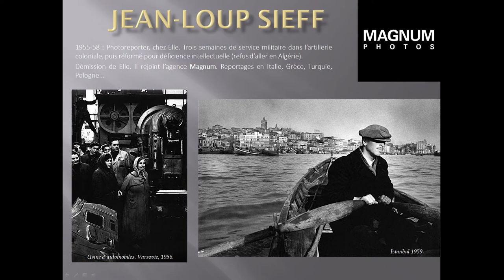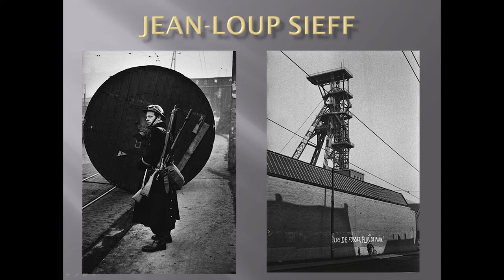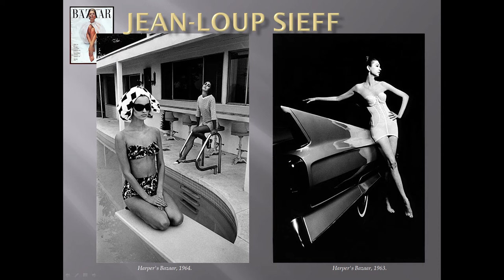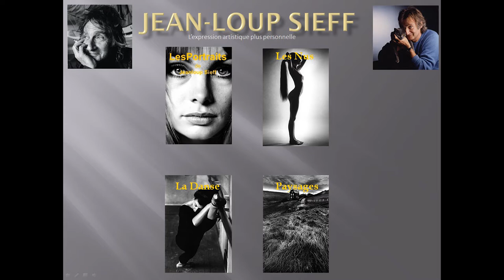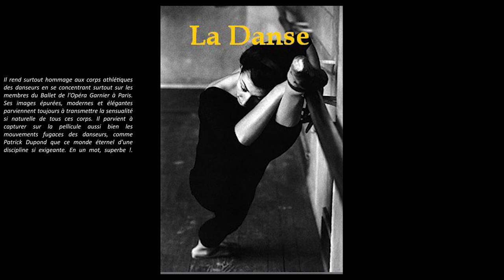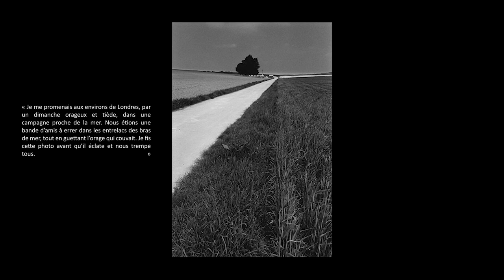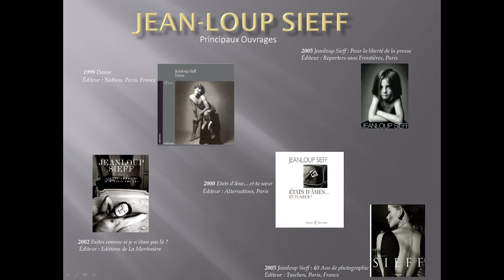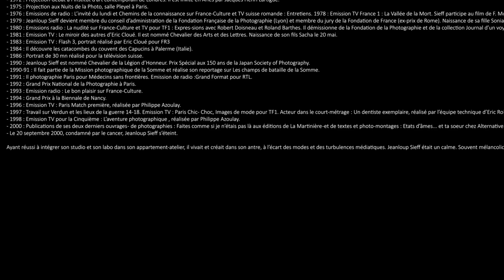Jean Loup Sieff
Un photographe emblématique des sixties